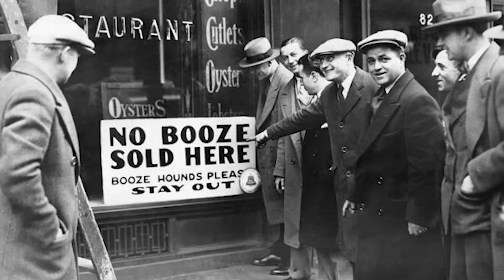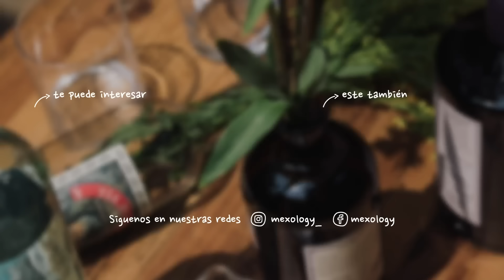Speakeasy - De lo Clandestino a lo Exclusivo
Se llamaron speakeasy a los locales ilegales abiertos en Estados Unidos durante los años de la prohibición de alcohol.
Normalmente, estaban escondidos en estrechos de callejones y carecían de ninguna señalización para evitar que la policía descubriera su ubicación. Dentro, era condición para la clientela la de época no hacer ruido ni montar escándalos, de ahí su nombre: speak easy, hablar bajito en inglés.

Ahora se han vuelto parte del culto de la exclusividad.
Conoce algunos de los mejores de la CDMX en este recorrido como:
Ololo, Niich, Casa Prunes, Handshake, Caiman & Testarrosa.